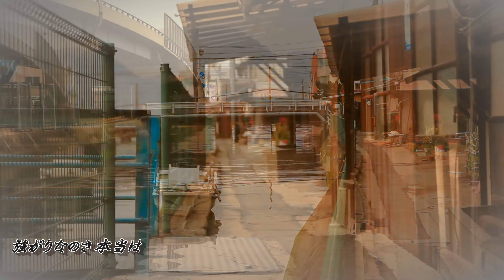陽炎／村下孝蔵・LIVE音源フォトムービー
以前作ったフォムービーに、LIVE音源を調整して作った動画を再UPします。